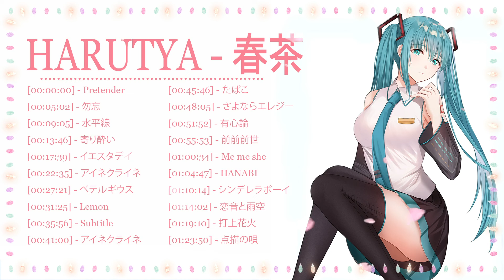🍃🌿Harutya 春茶 🍃🌿 Collection 2023 - Best Cover Of Harutya 春茶 - Best Japanese Songs 2023 🍃🌿 Ver.200.